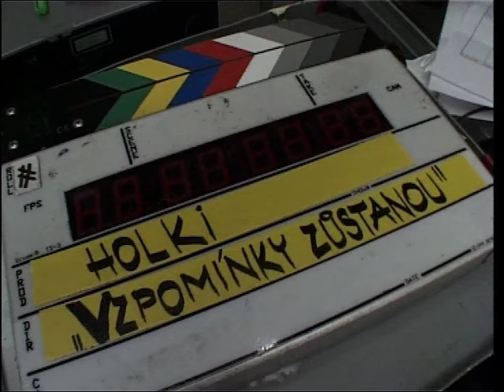HOLKI - Vzpomínky zůstanou (Oficiální video)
Písnička z desky Vzpomínky zůstanou vydaná v roce 2002.